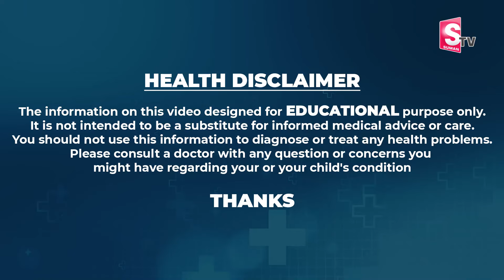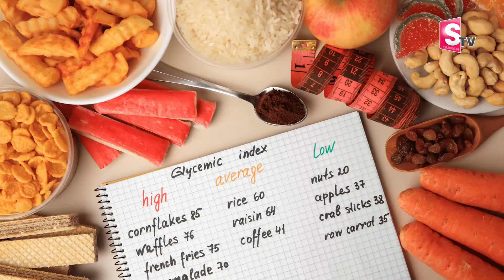Dr.Vineela About PCOD & Weightloss | ఇది తింటే pcod తగ్గుతుంది 20 రోజుల్లో 3,4 kgs తగ్గుతారు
Watch►Dr.Vineela About PCOD & Weightloss | ఇది తింటే pcod తగ్గుతుంది 20 రోజుల్లో 3,4 kgs తగ్గుతారు | Diet Tips With Vineela